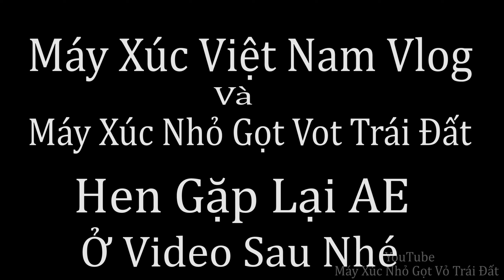San Mặt Bằng Vườn Rau Mặt Bằng Đất Đỏ Gặp Mưa Dính Đất Sân Rộng 70m2. Komatsu Pc 50-2